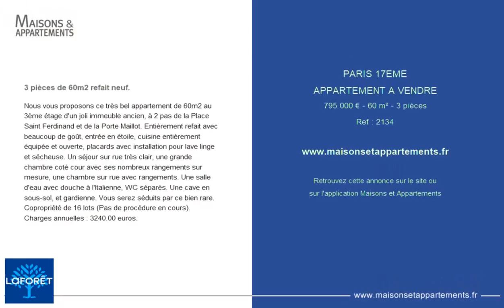PARIS 17ÈME - APPARTEMENT A VENDRE - 795 000 € - 60 m² - 3 pièce(s)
Référence : 2134

3 pièces de 60m2 refait neuf.

Nous vous proposons ce très bel appartement de 60m2 au 3ème étage d'un joli immeuble ancien, à 2 pas de la Place Saint Ferdinand et de la Porte Maillot. Entièrement refait avec beaucoup de goût, entrée en étoile, cuisine entièrement équipée et ouverte, placards avec installation pour lave linge et sécheuse. Un séjour sur rue très clair, une grande chambre coté cour avec ses nombreux rangements sur mesure, une chambre sur rue avec rangements. Une salle d'eau avec douche à l'Italienne, WC séparés. Une cave en sous-sol, et gardienne. Vous serez séduits par ce bien rare. Copropriété de 16 lots (Pas de procédure en cours). Charges annuelles : 3240.00 euros.

Cette annonce vous est proposée par l'agence Laforet Paris 20 (Saint-Fargeau)

|2693593|